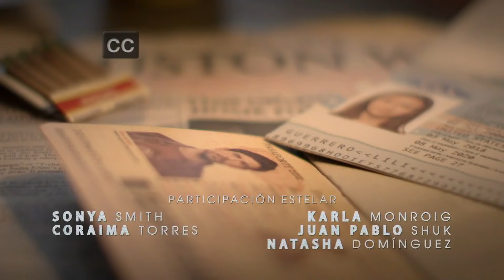Mi Familia Perfecta | Capítulo 7 | Telemundo Novelas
Video oficial de Telemundo Novelas Mi Familia Perfecta. Sin decirle a nadie, Lili, la menor de los Guerrero, se arriesga y va a México en bus. Se esconde en un auto de extraños, para  volver a ver su madre.

Una familia muy disfuncional demostrará que unida podrá superar todos los obstáculos que atraviesan los inmigrantes en la realizacioón del sueño Americano